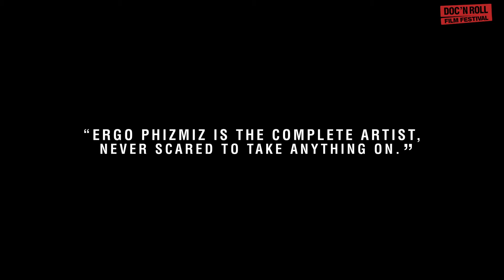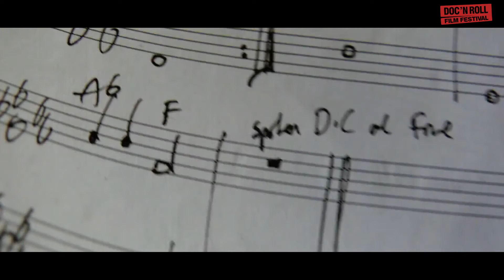The Life and Dreams of Ergo Phizmiz trailer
Doc'n Roll FF 7th London edition - Online Premiere
The Life and Dreams of Ergo Phizmiz
Dir. Iain Chambers, UK, 2020, 57 min

The prolific output of multi-disciplinary artist Ergo Phizmiz and the chaos of his ambitious projects put huge strains on his personal life. This is a cinematic portrait of his work, his reclusive childhood, and the struggle with communication that drives his creative obsessions.